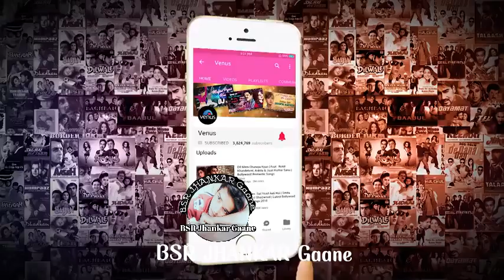Jaa Bewafa Jaa _ Altaf Raja